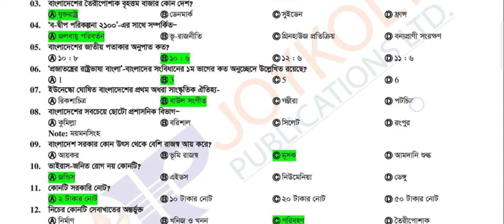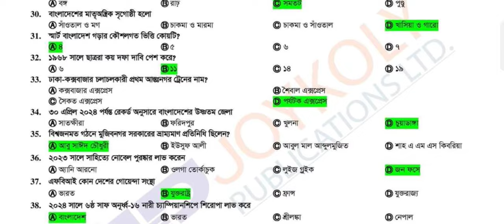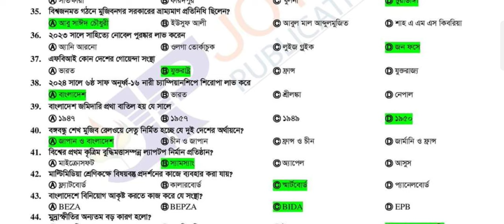du b unit gk question solve 2024। du b unit gk question solve 2024